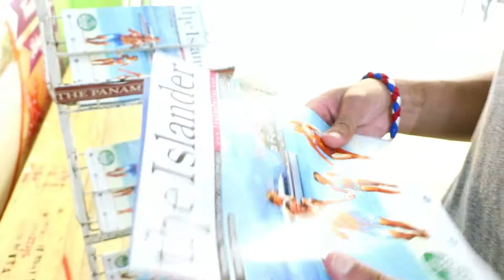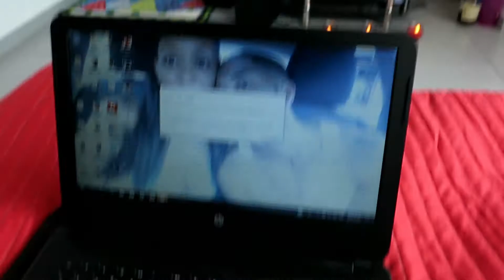NOS ROBAN EL CARRO+ME CAIGO DE LA BICI